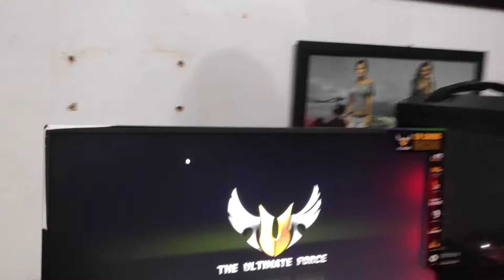My New Gaming PC. Video No 6.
Uploading a series of videos of my New Gaming PC.
Having Intel i7 11 Gen Processor, Asus TUF Z590 WIFI Motherboard, 32 GB of RAM, Asus TUF Liquid Cooler, Asus Rog 750 Power Supply, Western Digital 1 TB Nvme SSD, Western Digital 2 TB HDD, Asus TUF Keyboard, Asus TUF Monitor, Asus TUF GT 501 Cabinet, Asus RTX KO 3070 8 GB OC Graphic Card.